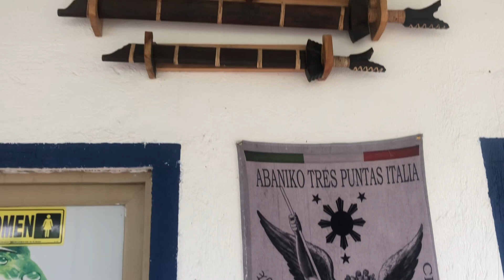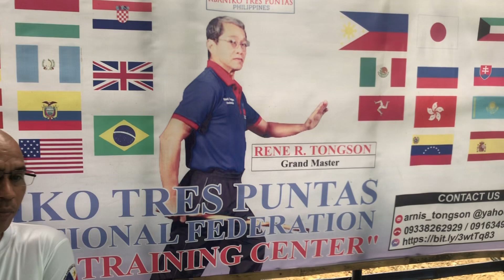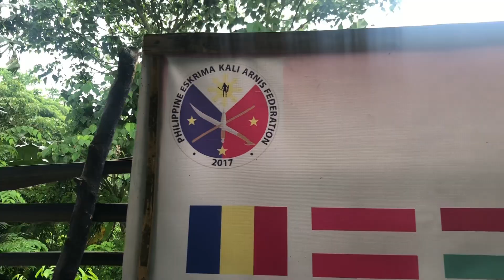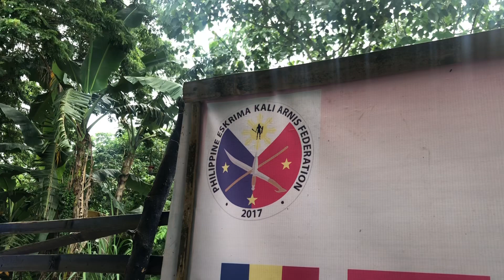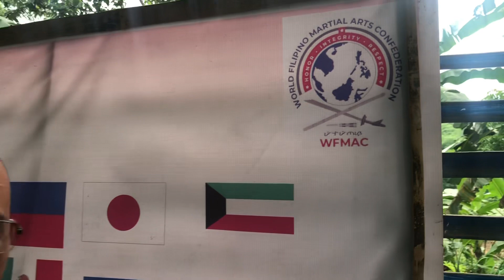Malupit na FMA, Abaniko Tres Puntas System fma atp martialarts # abaniko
Special Thanks to Guro Rhodem "Hunter" Roldan and Mr. Nino Bonina